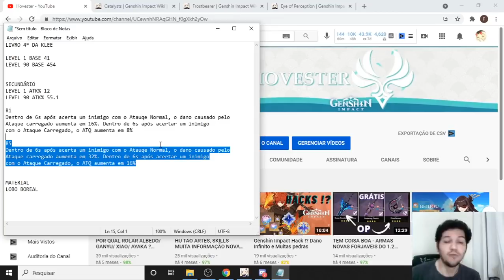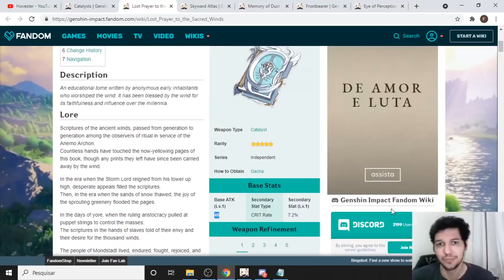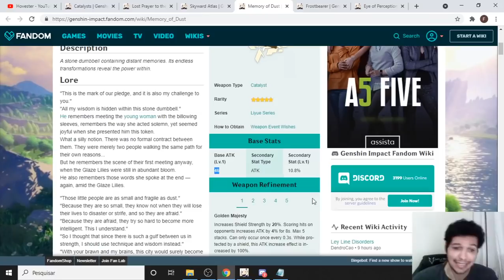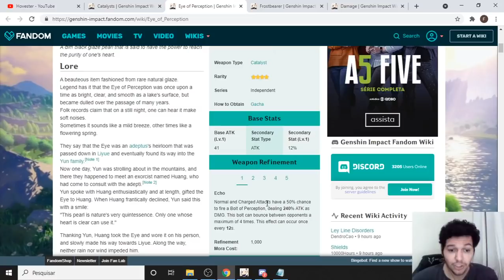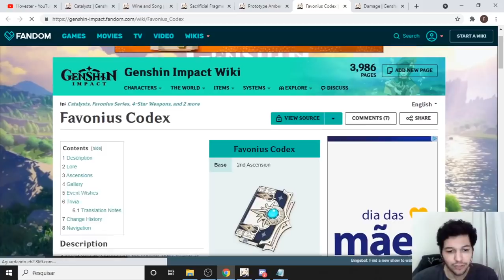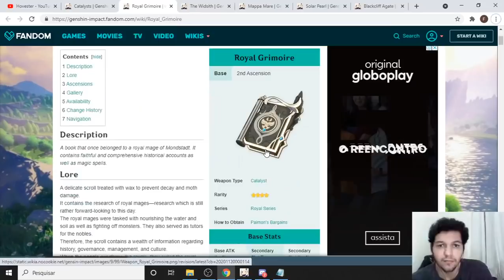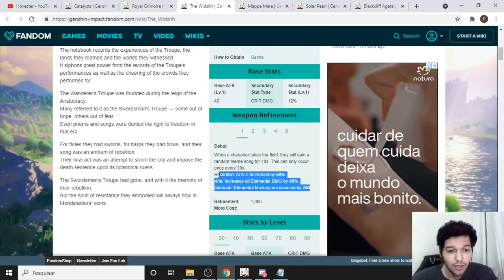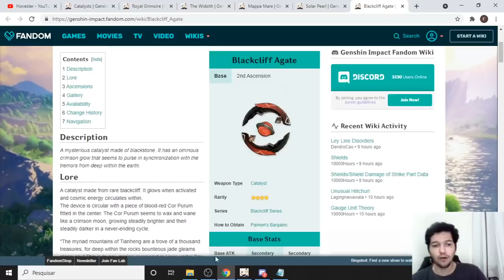O CATALIZADOR GRÁTIS 4* DO 1.6 VAI SER BOM ? - GUIA COMPLETO - GENSHIN IMPACT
Vídeo O CATALIZADOR GRÁTIS DO 1.6 VAI SER BOM ? - GUIA COMPLETO - GENSHIN IMPACT

Tempos
00:00 EXPLICANDO A ARMA - COMO FUNCIONA
03:00 PERSONAGENS QUE USAM BEM
05:00 MELHOR Q AS 5 ESTRELAS ?
06:30 ATK% VS BASE ATAQUE - PRO CALCULO
08:40 OLHO DA PERCEPÇÃO, SABUGUEIRO,
09:40 AS ARMAS PRA SUPPORT
10:10 COMPARANDO COM OS CATALIZADORES 4* BONS
14:10 CONCLUSÕES - VALE A PENA UPAR ?